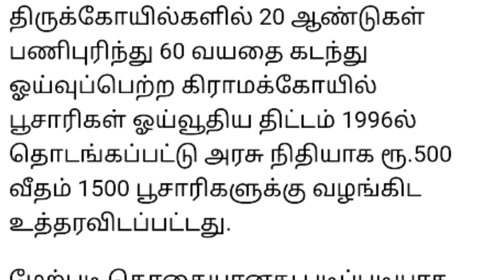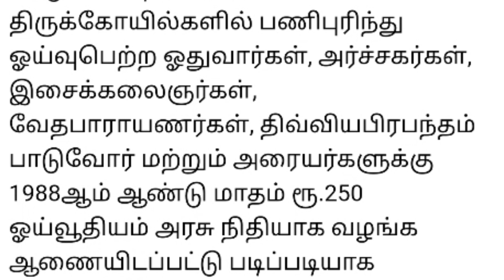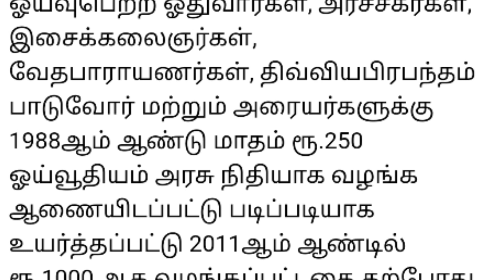இவர்களுக்கு மட்டும் ரூபாய் 4000 ஓய்வூதியம் தமிழக அரசு அறிவிப்பு | TAMILNADU